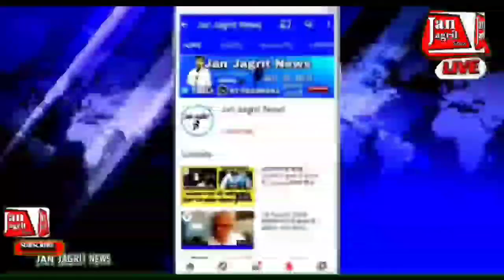Ep-1243:-मुख्यमंत्री के दौरे को लेकर 24 अक्टूबर को रहेगा रूट डायवर्जन।ज्ञानपुर,भदोही मे मुख्यमंत्री,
खबर ज्ञानपुर भदोही से जनजागृत रिपोर्टर जावेद अली  की रिपोर्ट।
 मुख्यमंत्री के दौरे को लेकर 24 अक्टूबर को रहेगा रूट डायवर्जन।
ज्ञानपुर,भदोही मे मुख्यमंत्री योगी आदित्यनाथ के जनपद आगमन को देखते हुए पुलिस अधीक्षक अनिल कुमार ने कहा कि।
 मैं धारा 31 पुलिस एक्ट में प्रदत्त अधिकारों का प्रयोग करते हुए,
 जनहित में निम्नानुसार जनपद में वाहनों का प्रवेश प्रतिबंधित करता हूं।
  यह आदेश 24 अक्टूबर को प्रातः 10:30 से कार्यक्रम सकुशल संपन्न होने 12:30 तक प्रभावी रहेगा।
 उक्त आदेश का उल्लंघन धारा 32 पुलिस एक्ट के अंतर्गत दंडनीय अपराध होगा। और कहां कि
 उपरोक्त   प्रतिबंधित से एंबुलेंस, पुलिस, अग्निशमन व प्रशासनिक वाहनों को छोड़कर वीआईपी के आगमन पर पूर्ण रूप से प्रतिबंधित रहेंगे।
मुख्यमंत्री जी के जनपद में आगमन/भ्रमण कार्यक्रम के दौरान सुरक्षा/यातायात व्यवस्था के दृष्टिगत
 आम जनमानस के गोपीगंज के तरफ से भदोही के तरफ जाने वाले वाहन दुर्गागंज तिराहे से लखनों तिराहे होते हुए मुख्यालय मार्ग से जोरई के रास्ते हास्टल चौराहा होते हुए भदोही को जायेगे।
  वहीं भदोही के तरफ से कस्बा ज्ञानपुर व गोपीगंज के तरफ जाने वाले वाहन हास्टल चौराहे से जोरई के रास्ते मुख्यालय मार्ग होते हुए लखनों तिराहे से दुर्गागंज तिराहे होते हुए गोपीगंज को जायेगे।